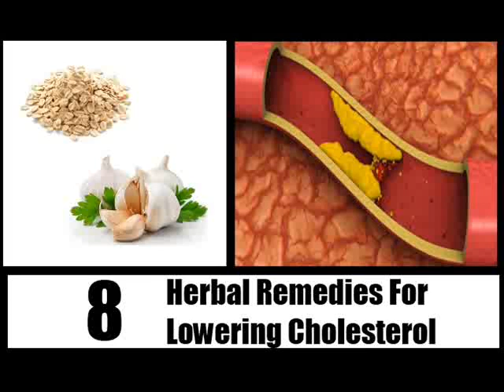8 Herbal Remedies For Lowering Cholesterol